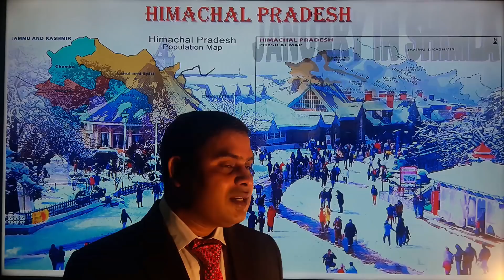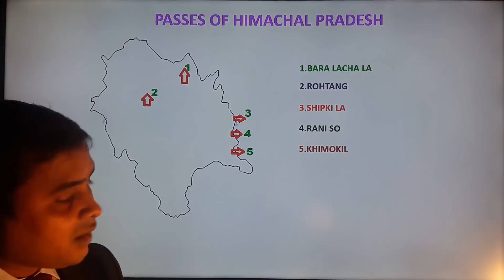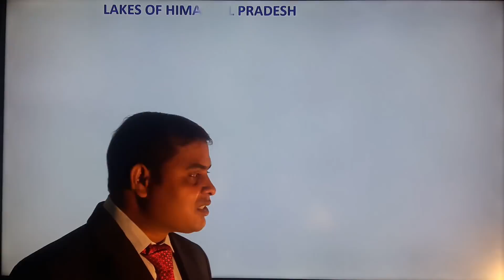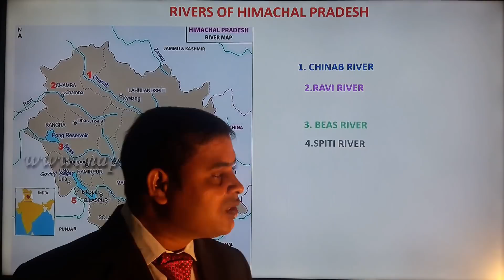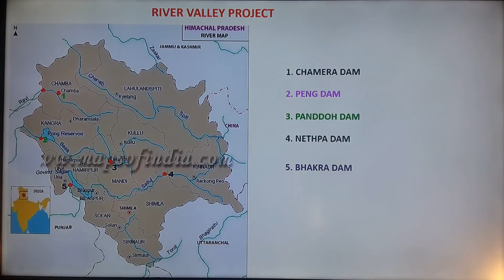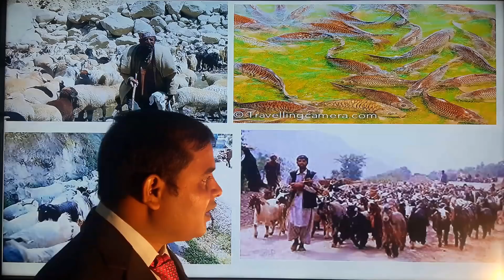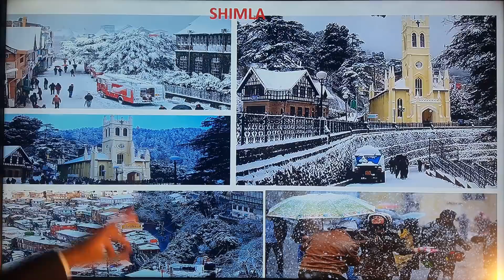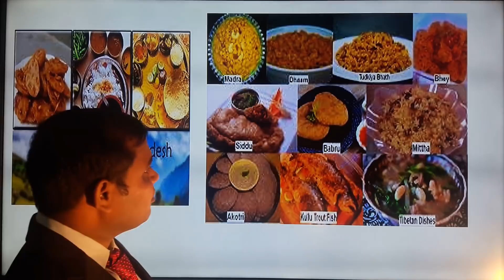HIMACHAL PRADESH - STATE OF INDIA I हिमाचल प्रदेश - भारत का राज्य by A V Singh Rajpoot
Here is the another video of the state of India Himachal Pradesh which is going help in all the examinations. Like in the preparation of civil service, UPSC, JPSC, BPSC and all other competitive examinations.
This video contain all the details about Himachal Pradesh this is about its Capital, Lake, River, Mountain, National Park, Folk Dance, Food and so on.
In this video we are trying to teach you in very simple and easier way with the help of so many picture, map and videos.